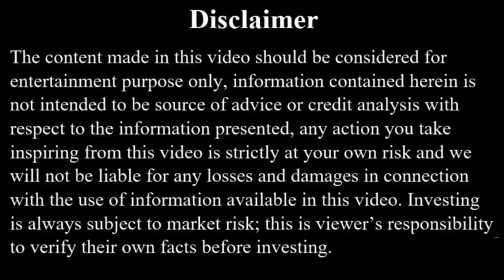Humne Tera Rishta Pkka Kar Dia Beta Prank On Skater Rahul Gone Emotional | Skater Rahul Pranks